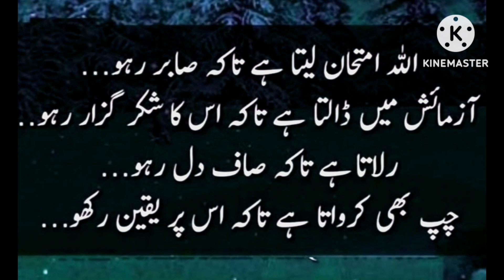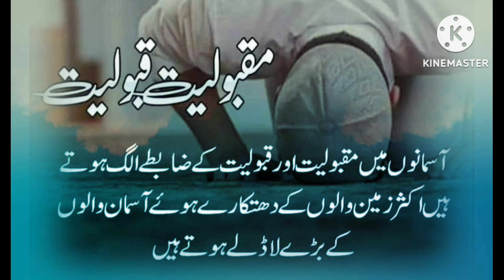Islamic Quotes | Allah Pak | Imtihan | Sajdy | Tofeq | Farz | Namazain | Kahani Ki Duniya